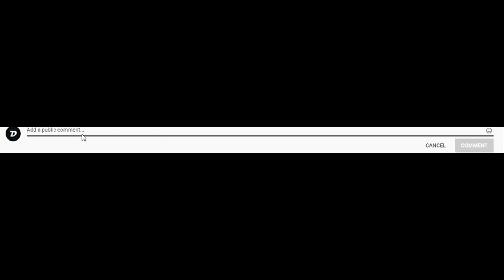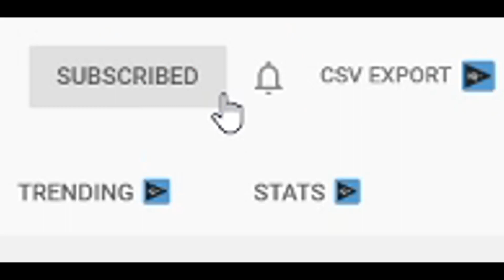How Fortnite Changed YouTube Forever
Fortnite completely changed YouTube and YouTube Gaming forever. I miss when it was a good game tho.

Leave a like or I'll punch you in the face.